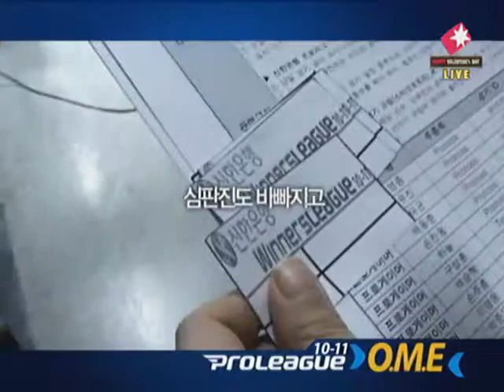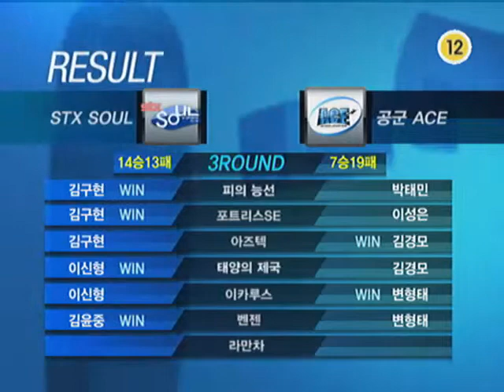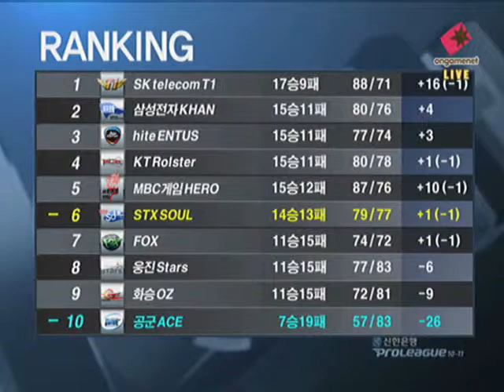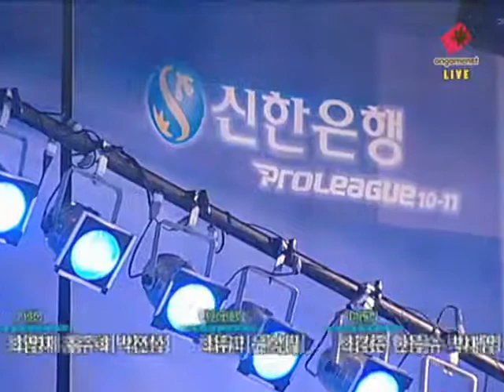[2011.02.14] 신한은행 위너스리그 10-11 3라운드 5주차 3경기 STX vs 공군 6세트 (벤젠) 김윤중(Protoss) vs 변형태(Terran)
신한은행 위너스리그 10-11 3라운드 5주차 3경기 STX vs 공군 6세트 (벤젠) 김윤중(Protoss) vs 변형태(Terran)